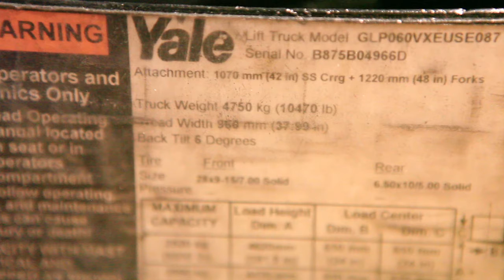Yale 2006 6k